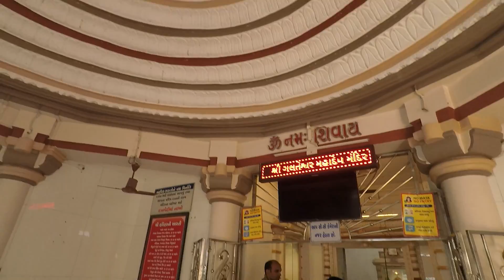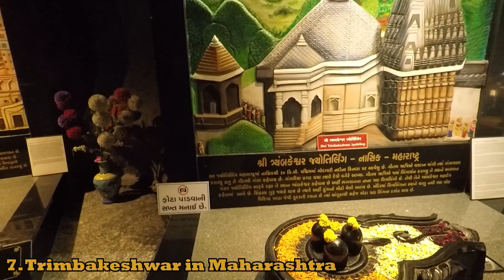Visit to Galteshwar Mahadev Temple on the bank of River Tapi || HH Lokanath Swami Maharaj